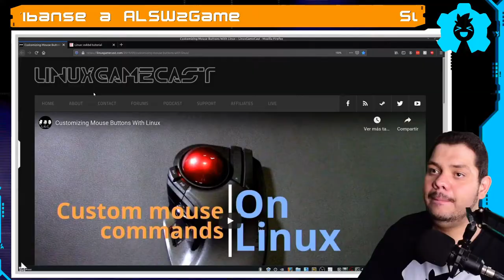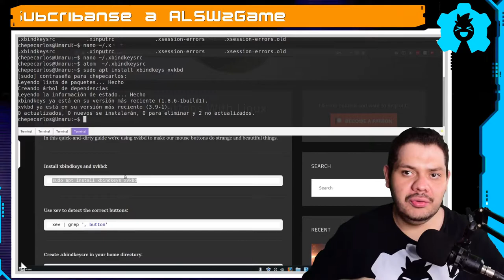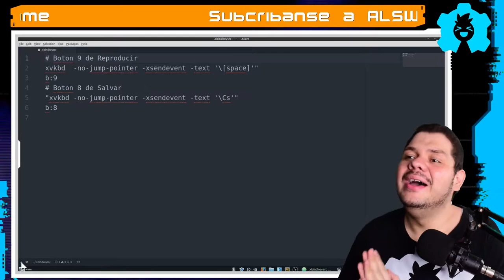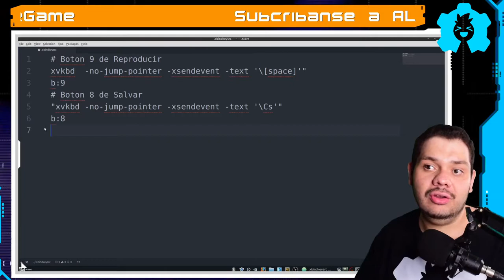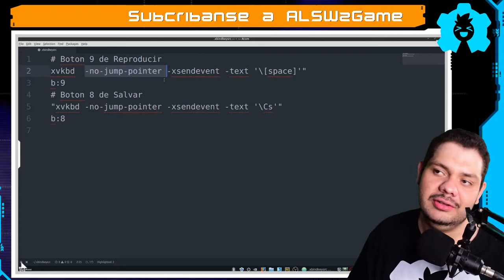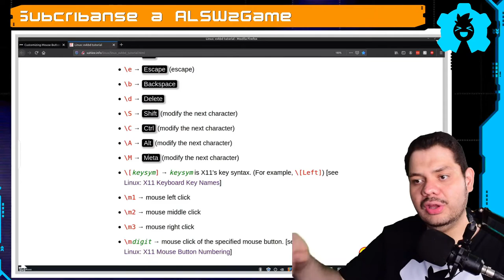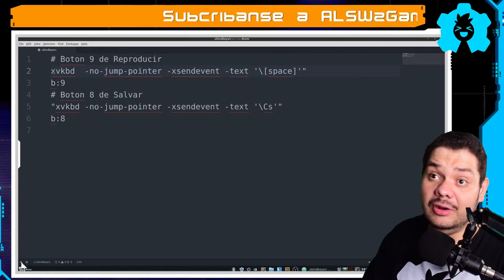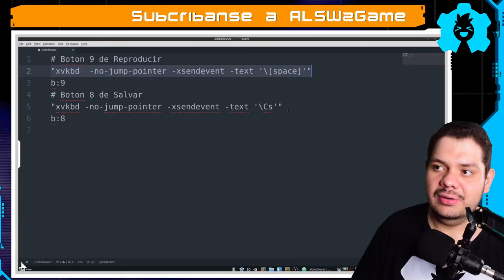Como agregar MACROS a Mouse en Linux?? 😍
Para los que tenemos botones extra en nuestro Mouse o Raton, que quieras agregarle funciones extra lanzar un programa o que haga combinaciones de teclado hoy les enseñamos paso a paso como se hace :)

🕓 Índice:
00:00 Introduccion
00:36 Tutorial Base
01:00 Instalar programar
01:32 Averiguar cuales son los botones
02:26 Editar las configuraciones
04:38 Documentacion de las teclas
07:03 Como Activar las macros